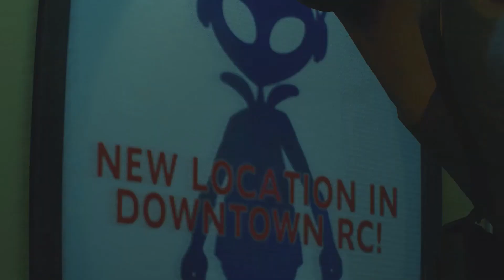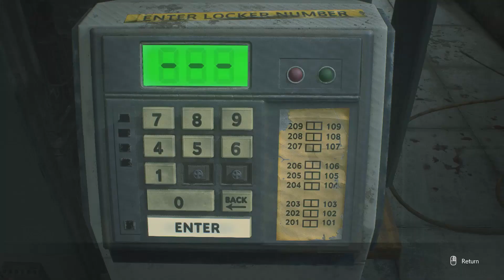Resident Evil 3: REMAKE - 8. Familiar Faces ft. Dylon!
BOY does this game start off at 11! Join our heroes as they trek through what's left of Raccoon City as Jill Valentine, S.T.A.R.S. superstar and ace ass-kicker.